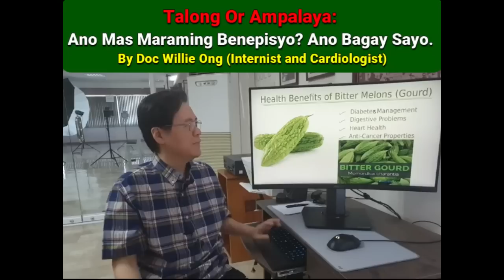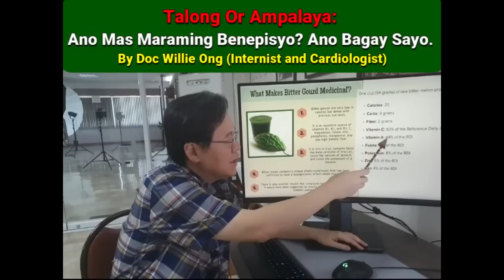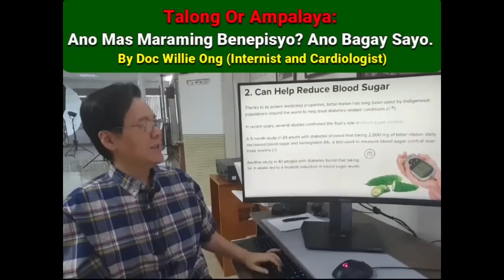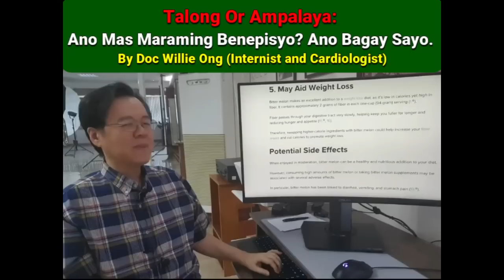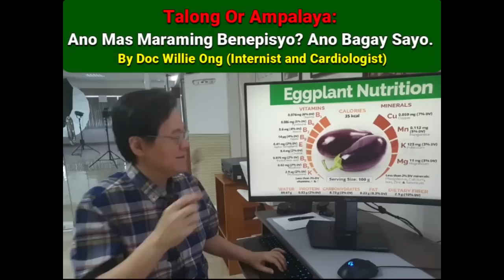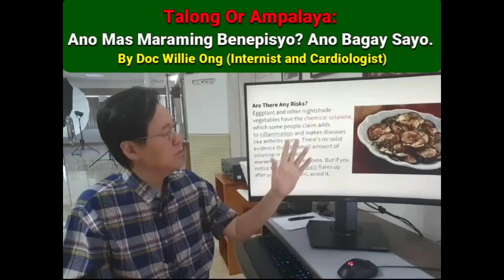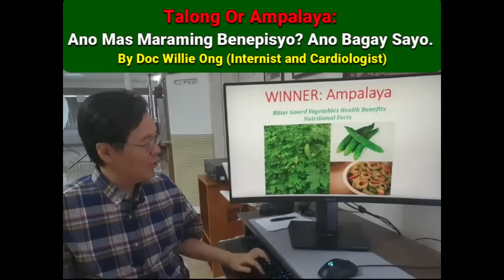Talong Or Ampalaya: Ano Mas Maraming Benepisyo? Ano Bagay Sayo. - By Doc Willie Ong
Talong Or Ampalaya: Ano Mas Maraming Benepisyo?
Ano Bagay Sayo.